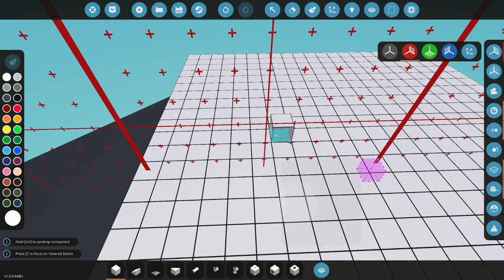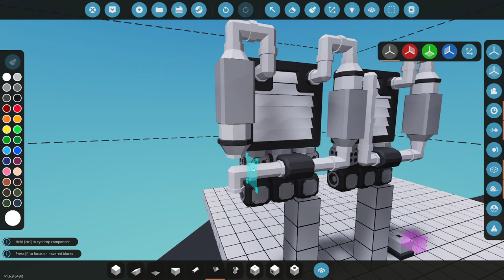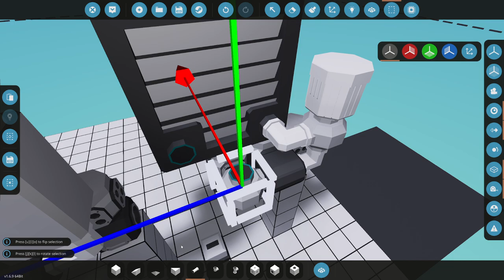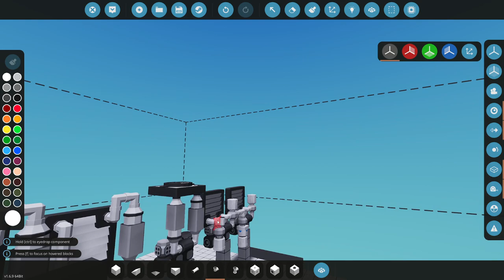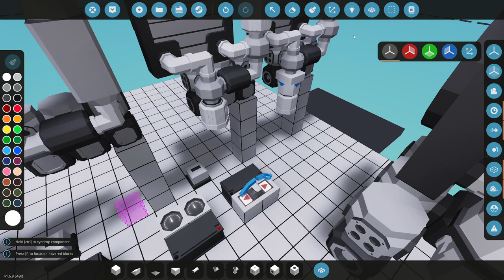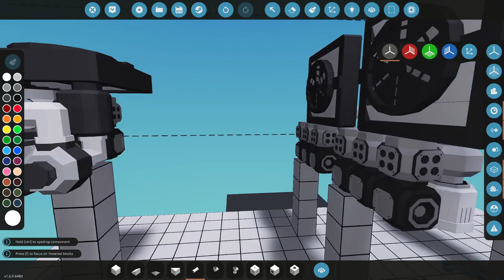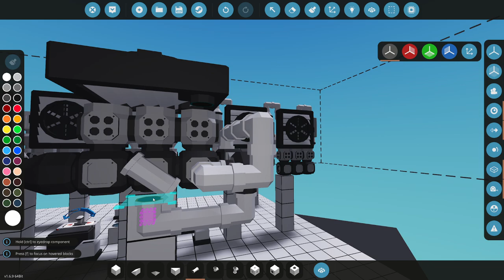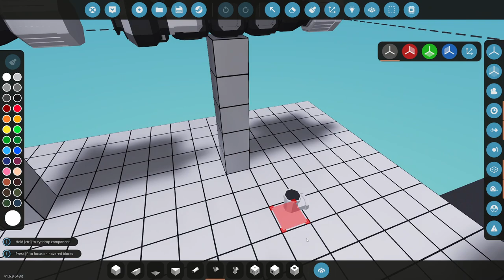Stormworks Basics: Cooling Tutorial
In this video I talk about some of the basics of cooling along with testing.